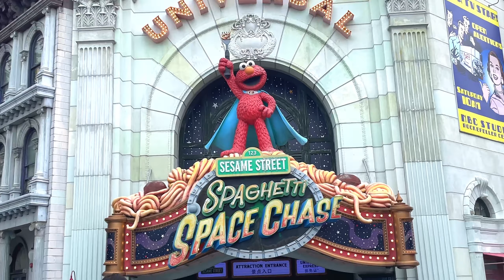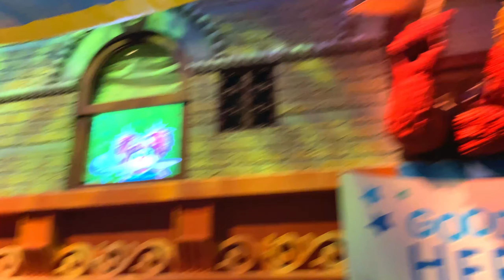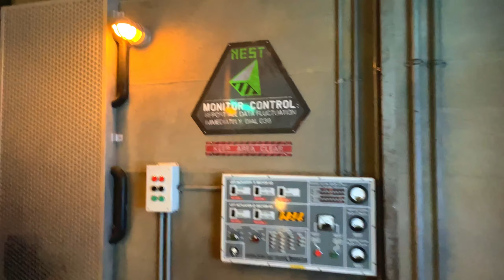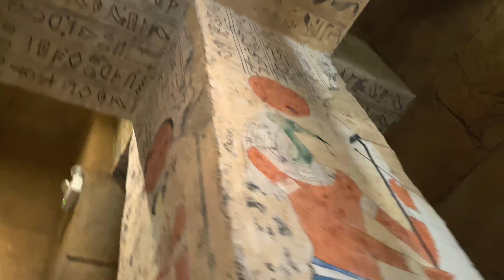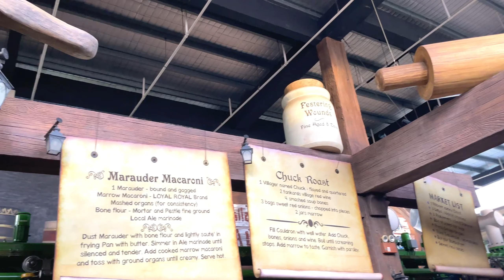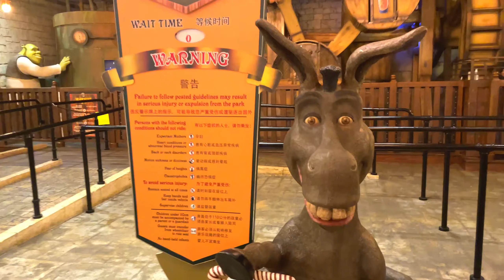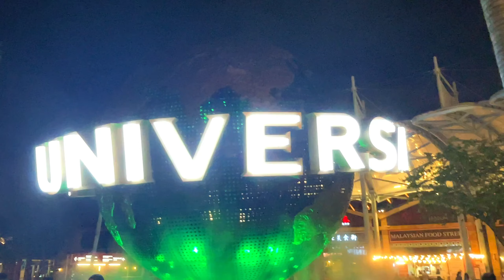Universal Studios, Singapore - Full Walkthrough and Ride Details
Chapters
0:00 - 1:13 : Introduction
1:14 - 1:36 : Entrance
1:37 - 2:36 : Universal Studios Set
2:37 - 4:38 : 1st Ride: Space Chase
4:39 - 7:21 : 2nd Ride: Transformers The Ride
7:22 - 8:55 : Bumblebee Show
8:56 - 9:09 : 3rd Ride: Battle Galactica Alien Version
9:10 - 9:42 : 4th Ride: Battle Galactica Human Version
9:43 - 12:51 : 5h Ride: The Mummy Ride
12:52 - 13:01 : Lunch in Oasis Restaurant
13:02 - 13:28 : The Lost World: Jurassic Park
13:29 - 13:35 : 6th Ride: Dino Soarin
13:36 - 14:15 : Far Far Away
14:16 - 15:00 : 7th Ride: Puss in Boots
15:01 - 16:21 : Juices & Treasure Shop
16:22 - 16:52 : Sci Fi City
16:53 - 18:39 : Christmas Celebration
18:40 - 19:10 : Merlion Statue
19:11 - 19:50: Nightout Music Session
19:51 - 19:58 : Credits

In this video, I will share my experience of universalstudios at Sentosa in Singapore!

Trust me, If you are not visiting this, You will miss out on the best theme park! :D

Much Love! ❤️
Harsh